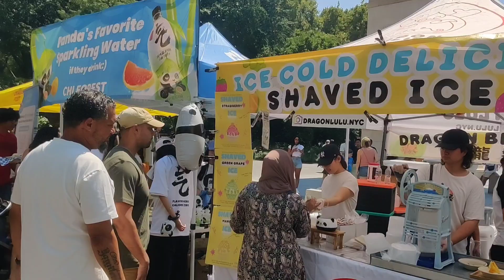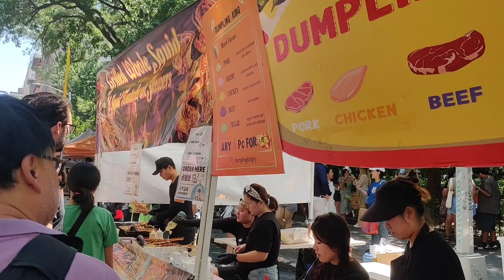Dragon Fest at Washington Square Park NYC Cultural Celebration अमेरिका में ड्रैगन फेस्ट सेलिब्रेशन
Dragon Fest at Washington Square Park | NYC Cultural Celebration 2024.
Join us for an unforgettable experience at the Dragon Feast in Washington Square Park, New York City! Watch as vibrant dragon dancers take over the park, bringing the ancient traditions of Asia to life in the heart of NYC. Enjoy a day filled with cultural performances, delicious street food, and vibrant music that showcases the rich heritage and diversity of the city. Whether you're a local or a tourist, this event is a must-see!